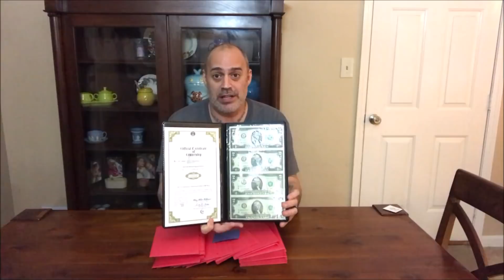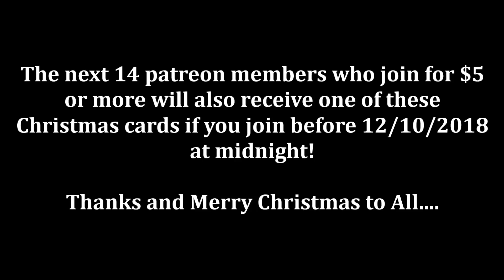Merry Christmas - Thank You Card Giveaway!!!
The Pans:
Catch Pan (Garret Super Sluice)
14" Pan (Martin 4 Stage Pan)
10" Pan (Martin 4 Stage)

Classifiers:
6" Classifiers (Full Set)
6" Classifiers (Individual)

Other Items:
Digital Scale (Kit)

Video Shooting Equipment:
Canon VIXIA HF G40L
Rode Micro Microphone
Softbox Lighting Kit

If you decide to buy anything though my links it would help fund the cause as I do make a few pennies off some of the links. All monies go to buy more paydirt to review or better equipment.